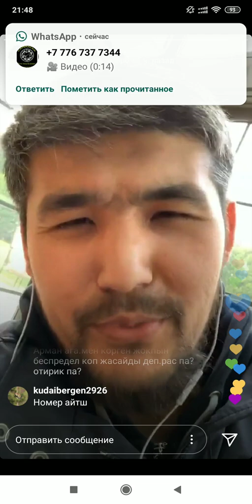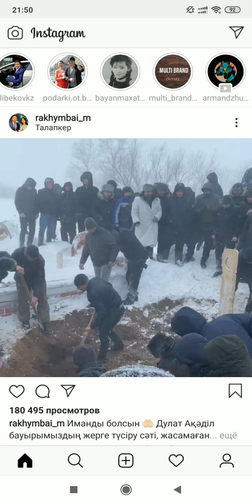Дикий Арман, Арман Джумагельдиев: Найду всех,накажу! ГАРАНТ 24 ЛОМБАРД• MIK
Дикий Арман Джумагельдиев халықты алдап кеткен Гарант 24 Ломбард
 кызметкерлерин издеуде!!! Найду всех,накажу!
Арман Жумагелдиев Дарига Назарбаевага хат жазбагандыгы туралы айтты

MIK